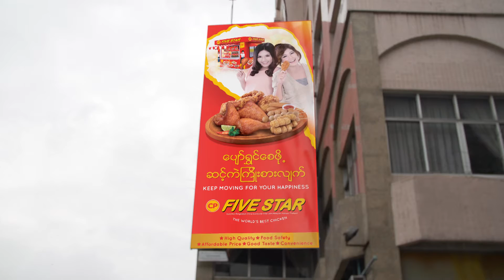CP TVC Draft 1080P Mp4